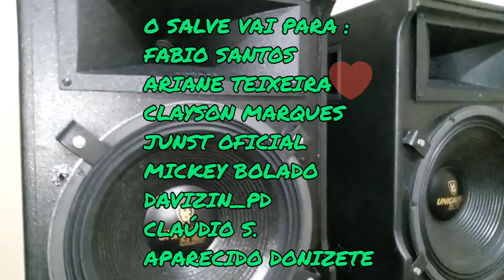Testando Os Drivers Com Cone De 2 Polegadas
NESTE VIDEO TRAGO O P.A. NERVOSO COM OS CONES DE 2 POLEGADAS NO DRIVE!..NO VIDEO ANTERIOR REFERENTE A ESSE P.A. FOI FEITO A TROCA DO CONE DE 1" PARA 2" É UM VIDEO SIMPLES! ESPERO QUE CURTAM! ABRAÇOS A TDS!!!.